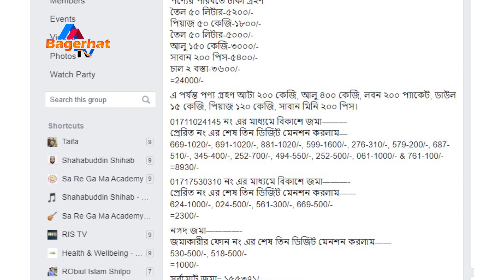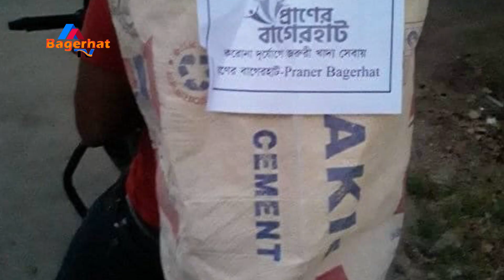এক হাজার গৃহবন্দী পরিবারকে খাবার দেয়ার সাহসী উদ্যোগ নিলেন বাগেরহাটের যুবকরা । Bagerhat TV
কারো সহযোগিতা প্রয়োজন হলে প্রানের বাগেরহাট গ্রুপে যোগাযোগ করতে পারেন ।

বাগেরহাট টিভির পক্ষ থেকে আপনাকে স্বাগতম ।
সকল ধরনে বাংলা নিউজ পেতে বাগেরহাট টিভির সাথে থাকুন ।
লাইক , কমেন্ট, শেয়ার করে ছড়িয়ে দিন বাংলা সংবাদ এবং

for All Kinds of Entertainment